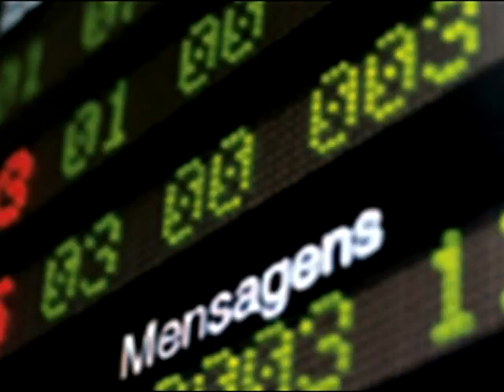NOTÍCIAS DO BRASIL - RVCi 17-03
RVCi NOTÍCIAS 17-03 bloco III